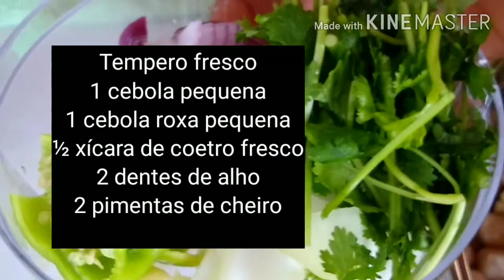Hambúrguer de grão de bico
Esse hambúrguer de grão de bico, é uma ótima opção pra quem gosta de experimentar alimentos de diferentes formas ou é vegano, vegetariano ou simplesmente não que consumir o hambúrguer de carne.

2 xícaras de grão de bico (crú)
1 xícara de cenoura ralada
2 Col. sopa de azeite
½ Col. (sopa) de sal
½ Col. (sopa) de chimichurri
½ Col. (sopa) de coloral
1 Col. (sopa) de salsinha
1 Col. (sopa) alho poró (opcional)

Tempero fresco
1 cebola pequena
1 cebola roxa pequena
½ xícara de coetro fresco
2 dentes de alho
2 pimentas de cheiro

* Usei como medida xícara de 240ml

DEIXE 👍
TCHAU!